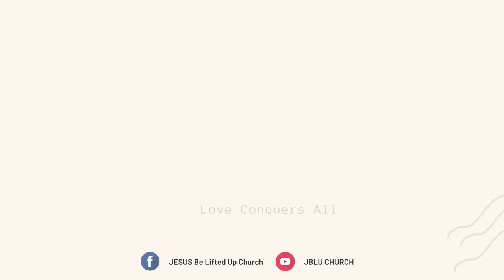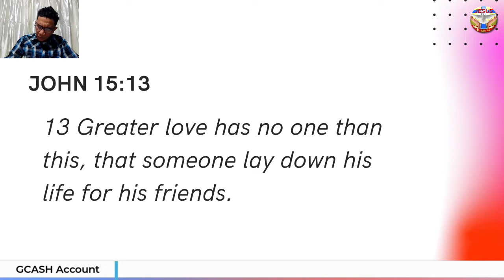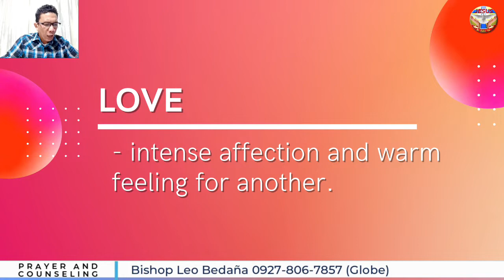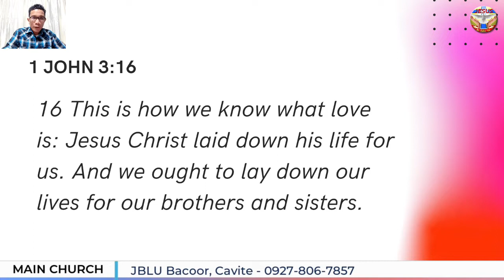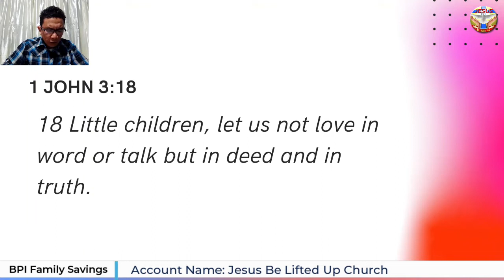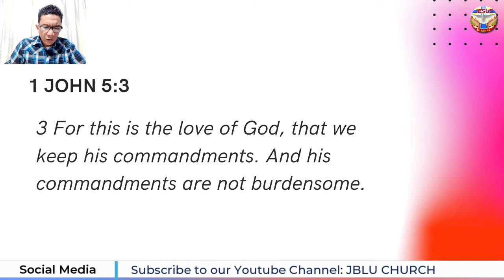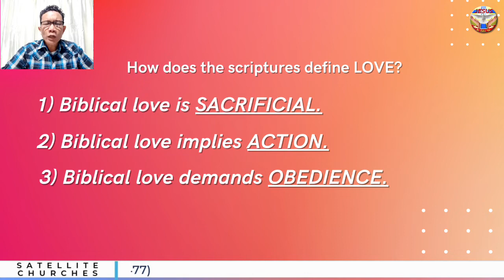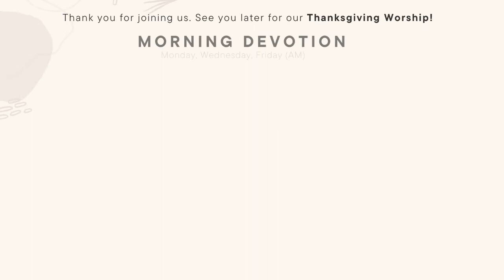Scripture Defines God's Love | Morning Devotion | Dec. 6, 2021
Online Services (live via Facebook only)

Sunday Service
Sundays | 9:00am

Morning Devotion
Monday, Wednesday and Friday | 9:00am

Thanksgiving Worship
Monday | 7:00pm

Midweek Service
Wednesday | 7:00pm

Soaking
Friday | 7:00pm